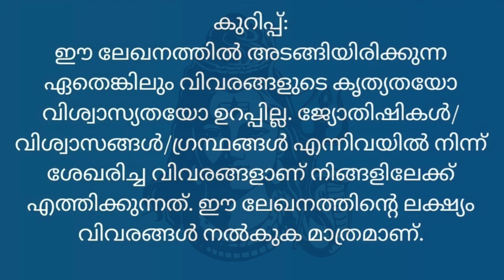ഉമാമഹേശ്വര വ്രതം നോക്കുന്നതെന്തിന് ?